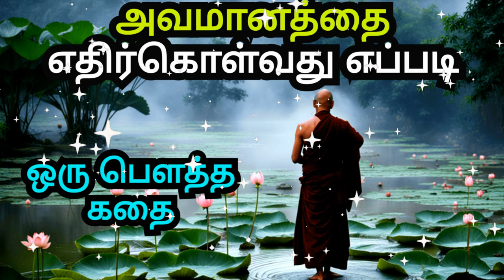HOW TO HANDLE INSULT FROM OTHERS | A ZEN MOTIVATIONAL STORY | COURAGE TO ACT MOTIVATION IN TAMIL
1)This video has no negative impact on the original works (It would actually be positive for them)
2)This video is also for teaching purposes.
3)It is not transformative in nature.
4)I only used bits and pieces of videos to get the point across where necessary.